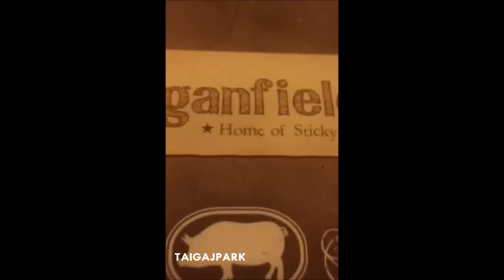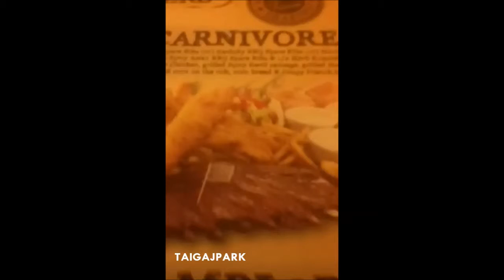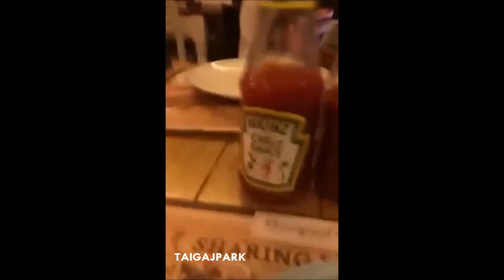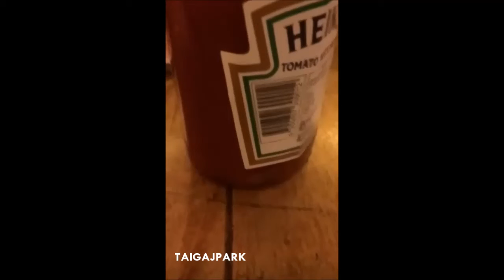[AOMG Periscope] in Malasiya ( Morganfield's) 20150826